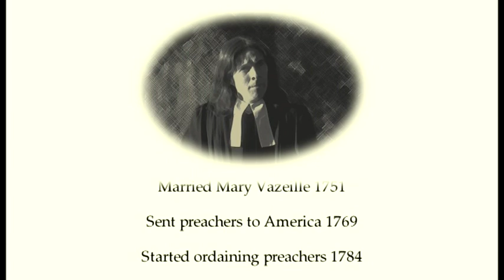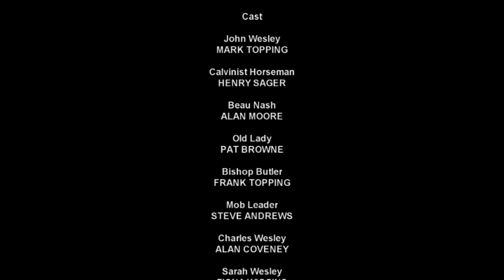Encounters with Wesley - Part 5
The fifth part of a documentary drama entitled "Encounters with Wesley" filmed and produced by my father, David Wilkins (06/02/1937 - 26/10/2018), along with other members of the "Bristol Film and Video Society".

Much of this was filmed in and around Central Farm (my parents house at that time) and at other locations in the historic and beautiful village of Littleton-upon-Severn.

Several other members of my family had parts in the drama, so this series of videos are a particularly special memory of him and of our childhood home.

If you are interested, the full DVD can still be purchased from various online outlets.